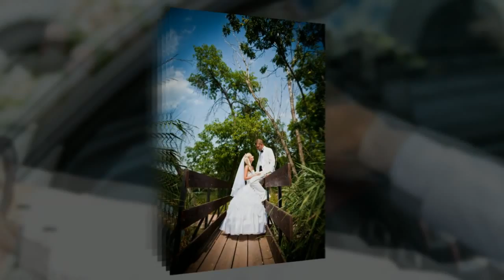H&Z kreatív esküvői fényképei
videó klip